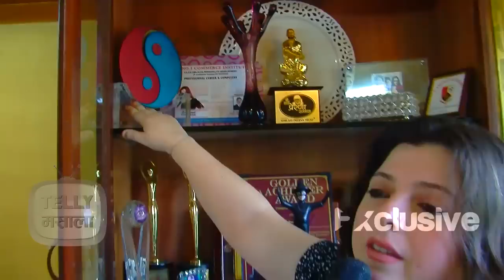Ghar Ghar: Delnaaz Irani Takes You On A Tour Of Her Beautiful House | Exclusive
Delnaaz Irani gives you a sneak-peek of her beautiful home and also showcases her trophies that she won. Watch this home special only on Telly Masala.